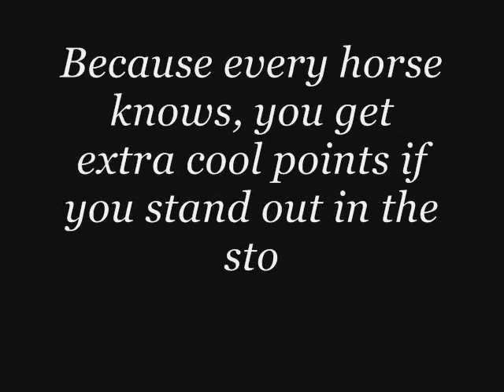Klein vs. Hail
My Perch being offended by hail hitting her.